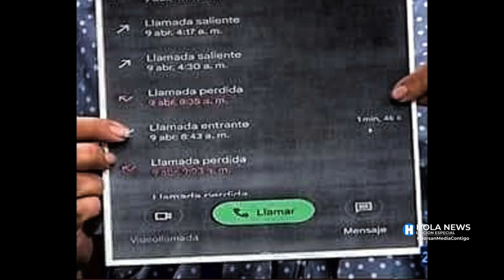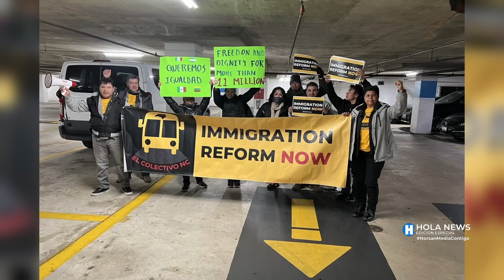Hola News Edición Especial - Viernes 29 de Abril 2022